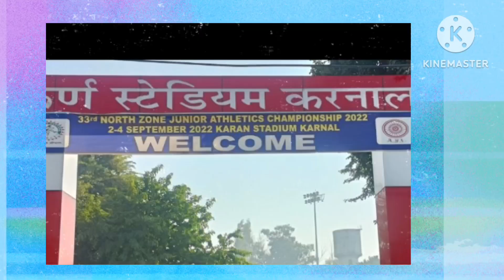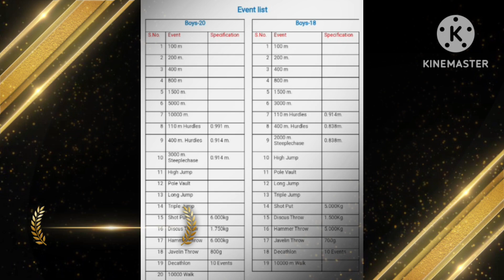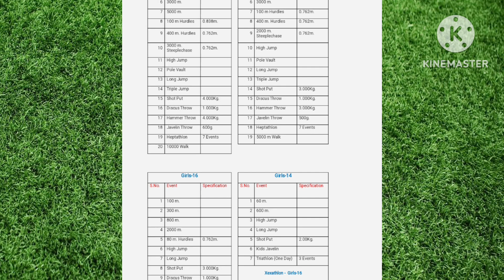36th Haryana State Junior Athletics championships 2023-24 | जुनियर खेल (हिंदी में)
Recent vídeos from Navjo athletic